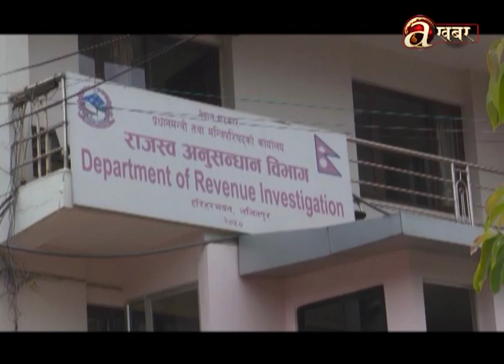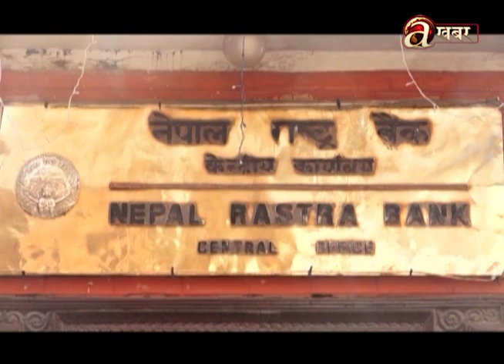खास-खास खबर | 7 PM | 25.07.'23